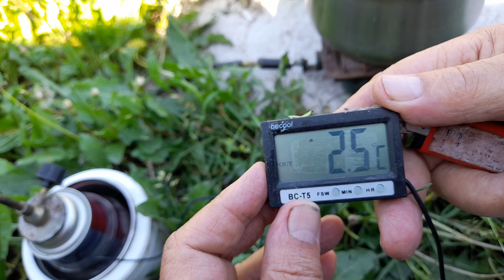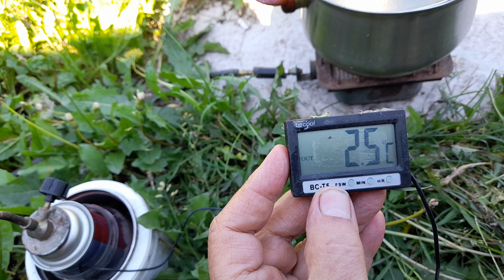Получение холода при приготовлении пищи на газу.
Как получить холод во время приготовления пищи на газовой печке.холод газ испарениеКанал о природе живой и неживой.Все самое любопытное и познавательное.Можно перечислить немного денег на развитие канала карта Мир ВТБ 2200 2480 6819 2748.Рука дающего не оскудеет.